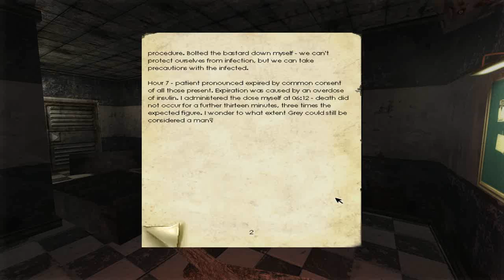Penumbra Ep.12 - Obscurity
Because normal people are meant to figure that out.